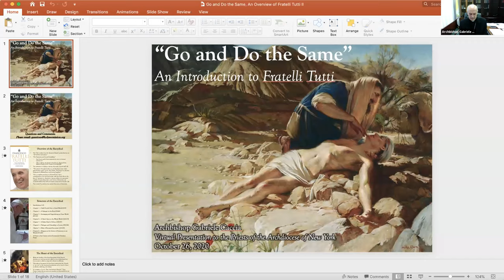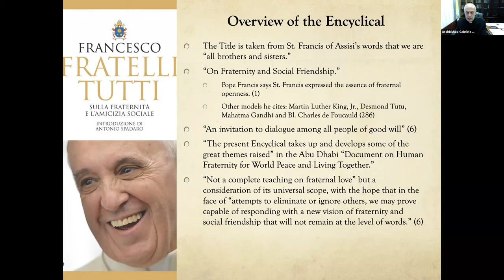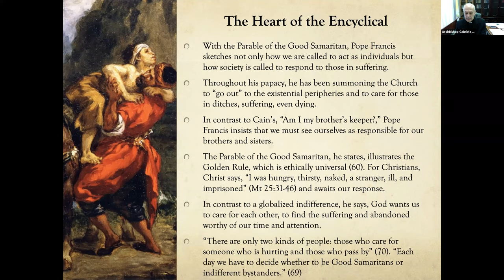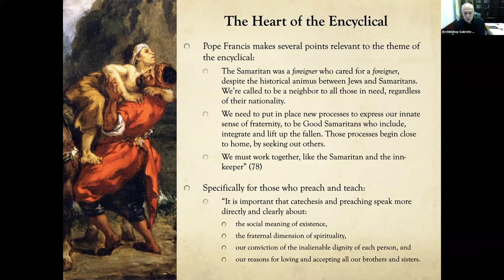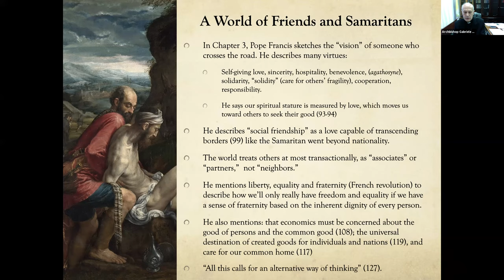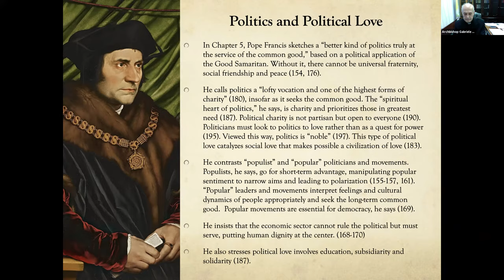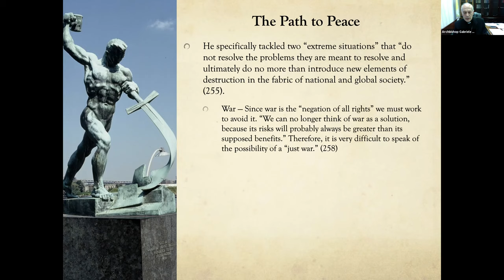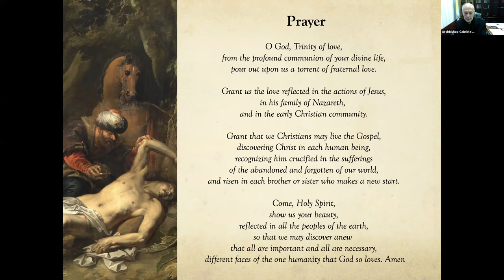"Go and Do the Same": An Overview of Fratelli Tutti (Archbishop Caccia)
This presentation on Pope Francis' 2020 encyclical Fratelli Tutti was given to priests of the Archdiocese of New York and the Dioceses of Brooklyn and Rockville Centre on October 26, 2020. Archbishop Caccia is Permanent Observer of the Holy See to the United Nations in New York.